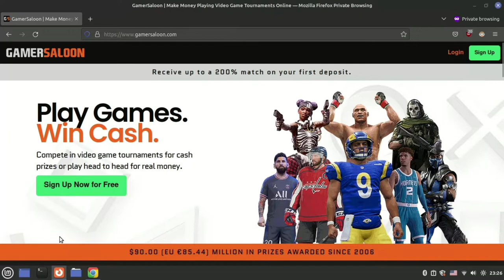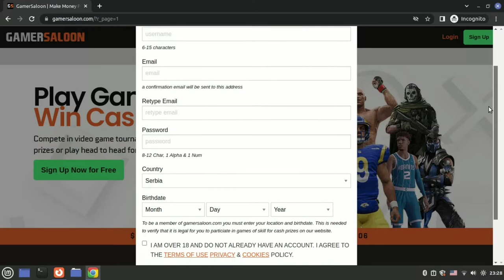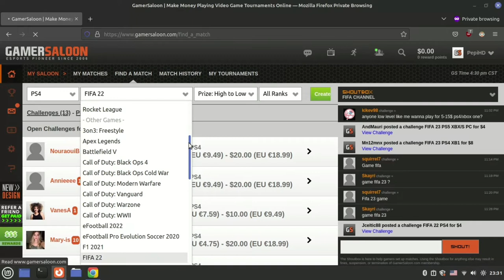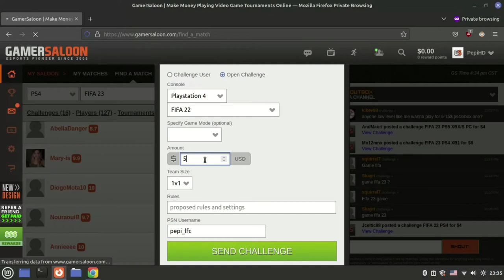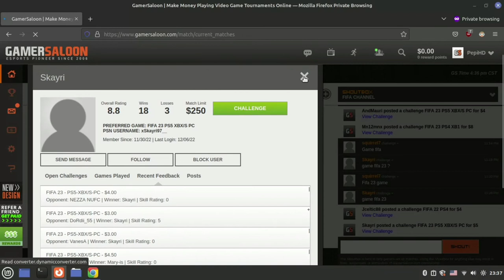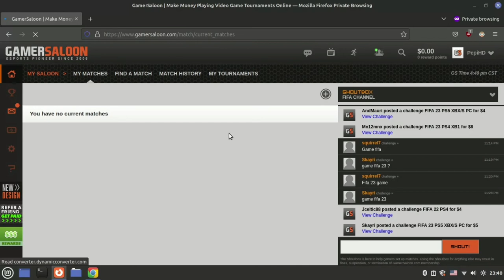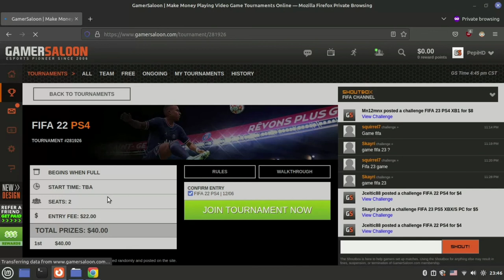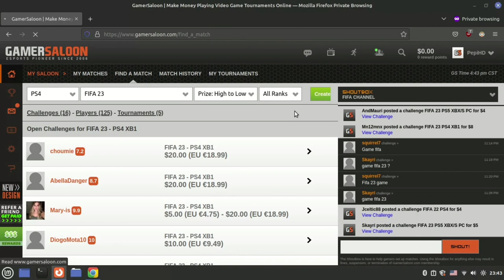Gamersaloon - How It Works | Make Money Online Playing Video Games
Many people heard about Gamersaloon, but a lot of them don't know how it works. In this video I will explain you everything that you need to know if you want to start making money online by playing video games on Gamersaloon. This guide will show you all the basics needed to start making money as soon as you create your Gamersaloon account. With that being said, I can record another video that will explain things more in depth, or videos about specific things about Gamersaloon if that interests you.

Use the following link to get 50% instant deposit bonus (which means that if you deposit $20 you will instantly get another $10 added to your account)